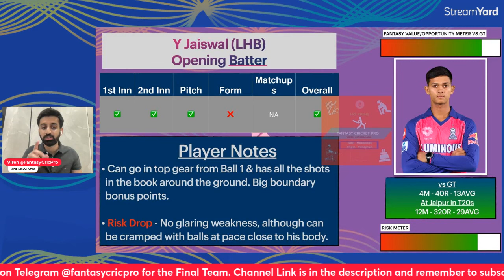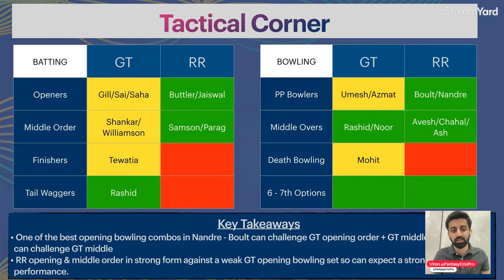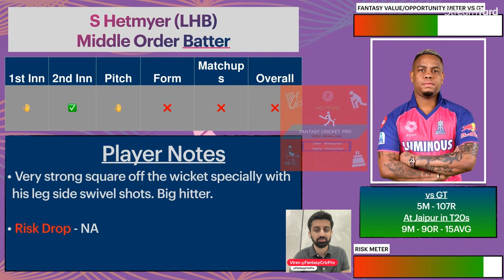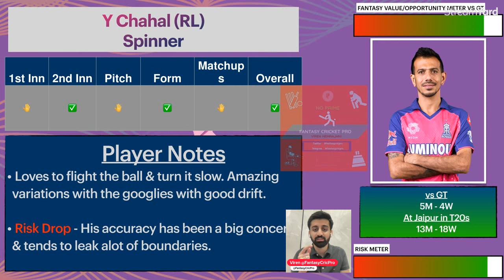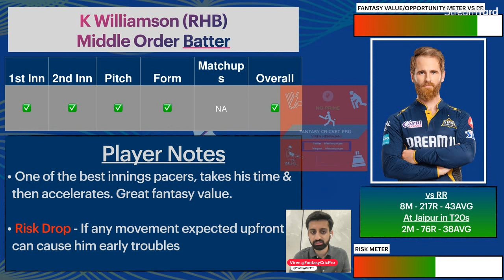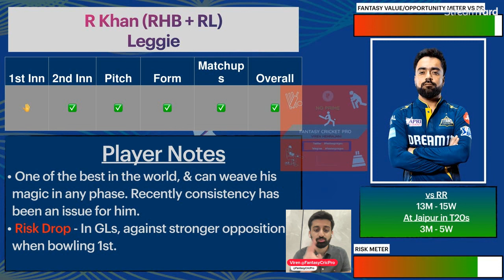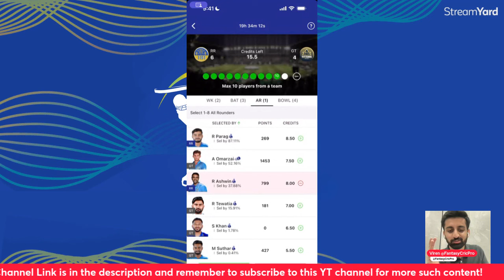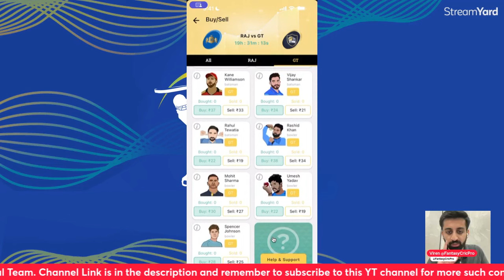RR vs GT Dream11 Prediction | GT vs RR Dream11 Team | Rajasthan Pitch Report | GUJ vs RAJ IPL 2024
RR vs GT Dream11, RR vs GT

dream11
dream11 team
dream11 prediction
rr vs gt match dream11 team today
rr vs gt live match today
rr vs gt
rr vs gt dream11 prediction today
best dream11 prediction
dream11 today
dream11 tips
dream11 tricks
dream11 winner
fantasy team
fantasy sports
dream11 today team
dream11 app
dream11 hacked
dream11 withdrawal
dream11 winners
dream11 backup
cricket live
cricket highlights
cricket match
cricket shorts
cricket prediction